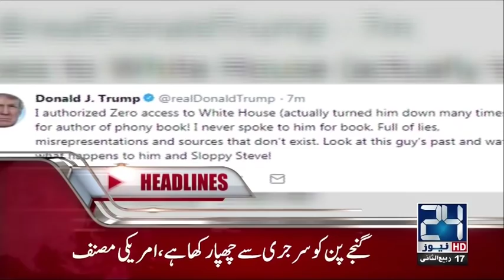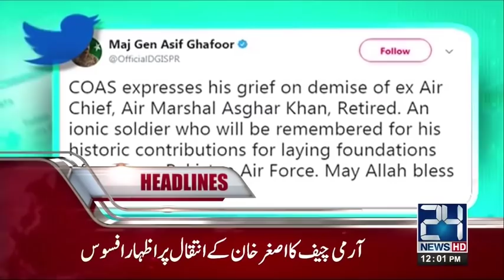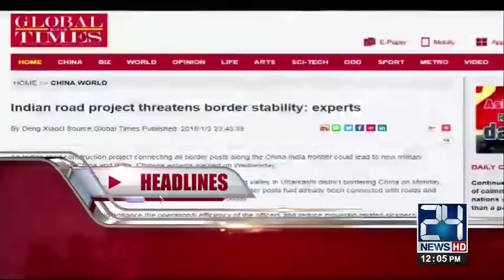News Headlines | 12:00 PM | 5 January 2018 | 24 News HD